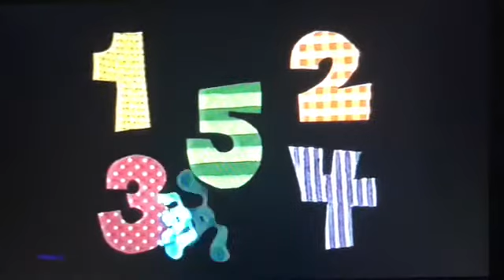Nick Jr. Dogs/Blues Clues Bumper #3 (February 25, 1998)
It's Before Blues Clues Episode #21
"What Does Blue Wants to Build"
From Wednesday February 25, 1998 at 12:30p